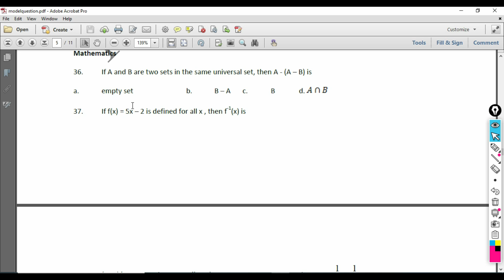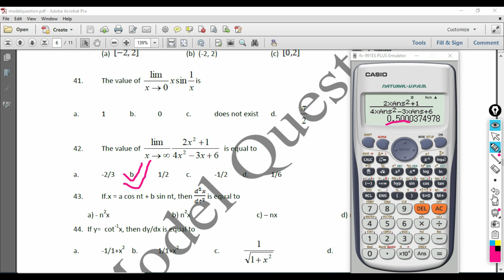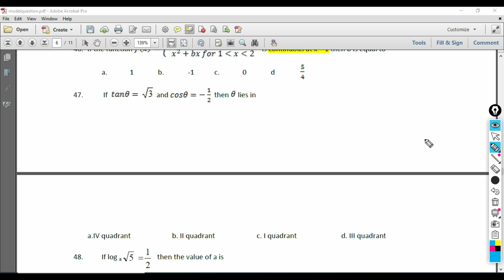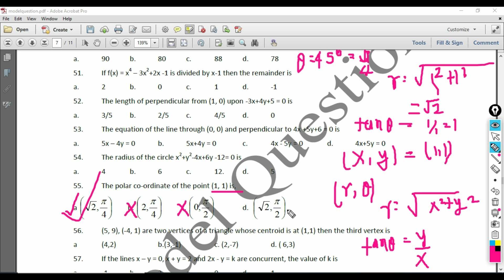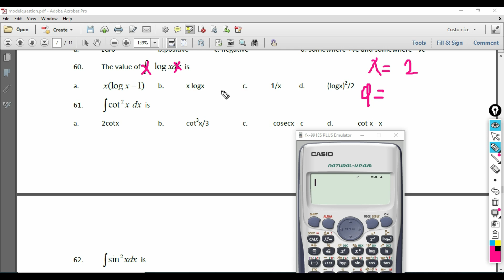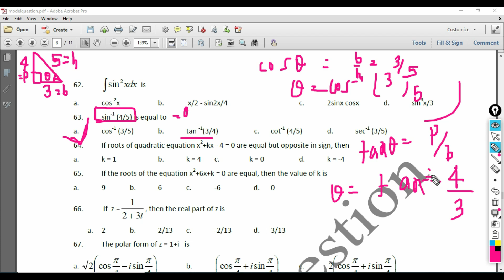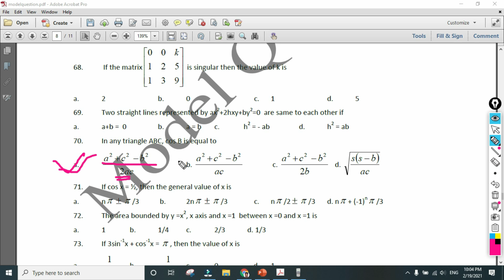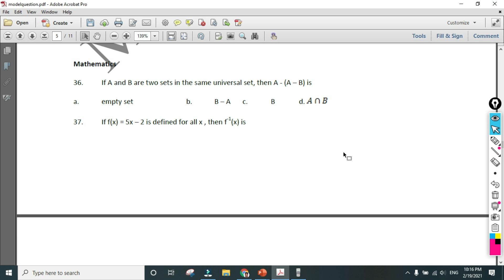NEC Model Question Solutions | Nepal Engineering College | 2nd Entrance | Mathematics | IOE Entrance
This Video lecture is about NEC Model Question Solutions | Nepal Engineering College | 2nd Entrance | Mathematics | IOE Entrance
Download link for Syllabus, Model sets, Rules and Regulations of Exam, Admission procedure and Fee structure
Download this pdf, it has all links of the entrance preparation videos
Some important links: